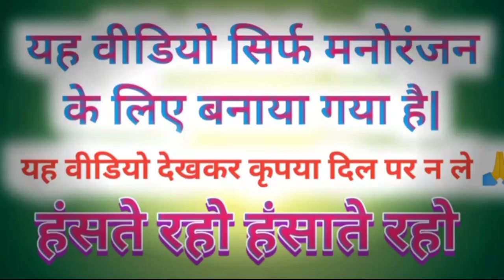योगी आदित्यनाथ बाबा की शादी manish7728 आज Yogi Baba Ka ShadiVideo#yogi_comedy_video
योगी आदित्यनाथ बाबा की शादी _Vs_Comedy_videoआज || Yogi Baba Ka ShadiVideo

modi yogi wala video kaise banaye
मोदी योगी वाला वीडियो कैसे बनाये
photo se video kaise banaye
फोटो से वीडियो कैसे बनाये
योगी आदित्यनाथ बाबा की शादी आज || Yogi Baba Ka Shadi Video
देहाती_कॉमेडी_मोदी योगी अखिलेश
khesari lal_aur_kajal_ka_comedy_video
afsu
मोदी जी और अखिलेश यादव का कॉमेडी मोदी योगी कॉमेडी वीडियो
sunny deol aur_karishma_funny_comedy_video
dhodwa_ka_comedy video
*funnyyaari